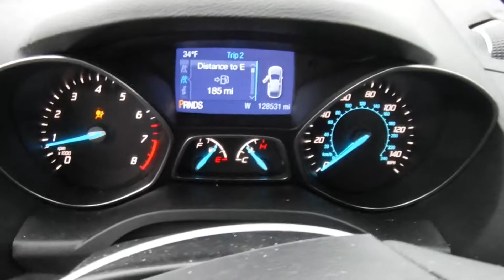S0138A 2014 Ford Escape